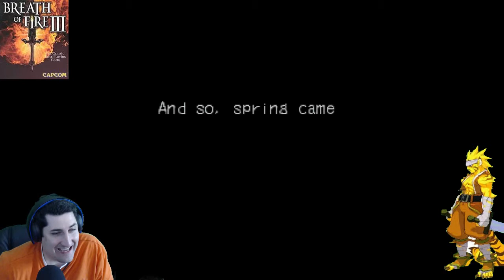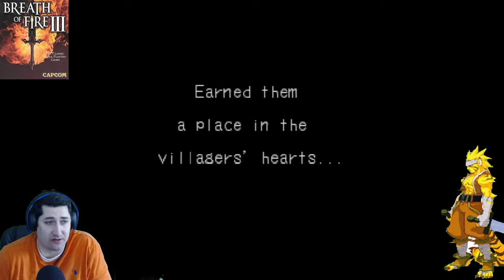Breath of Fire 3 - Part 4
Part 4 of the first night of playing this amazing game.